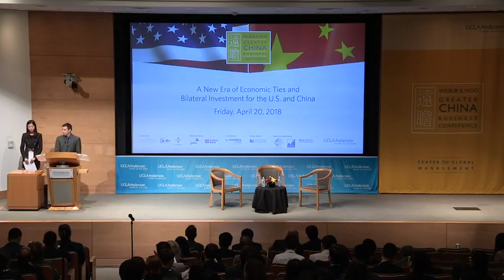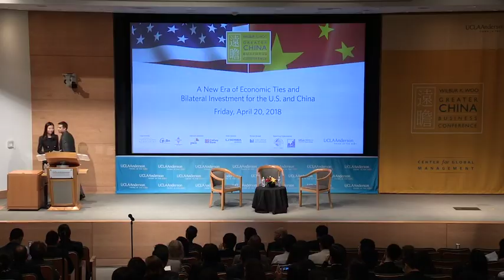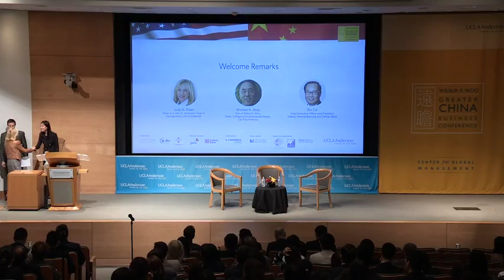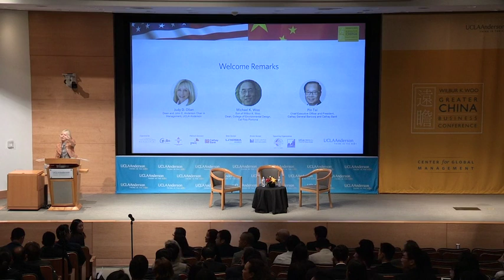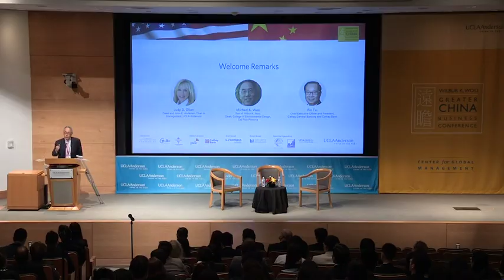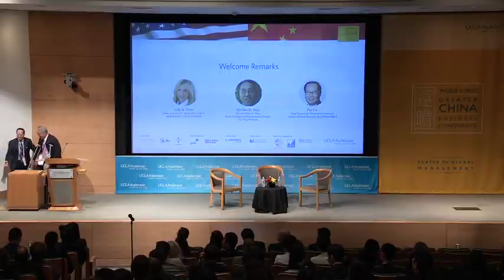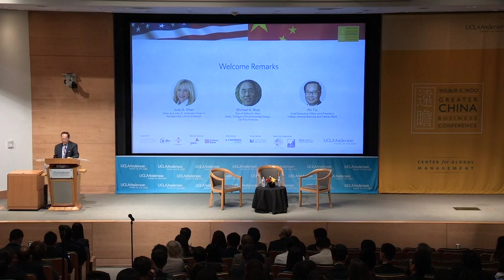2017-2018 Welcome Remarks and Opening Address - Wilbur K. Woo Greater China Business Conference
A New Era of Economic Ties and Bilateral Investment
for the U.S. and China